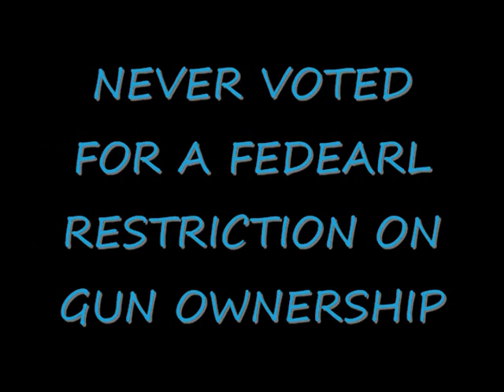Ron Paul Is Superman